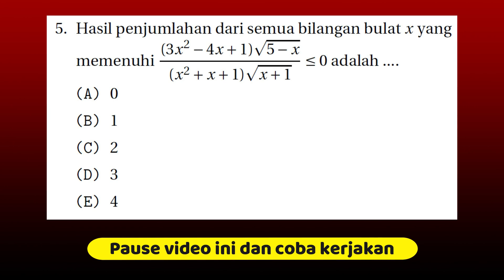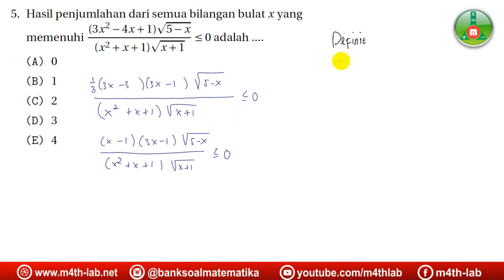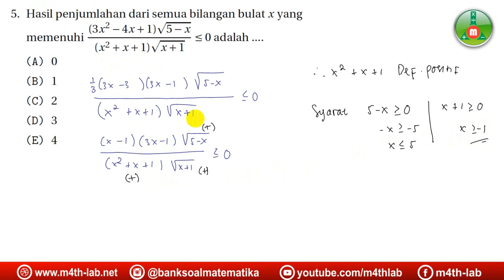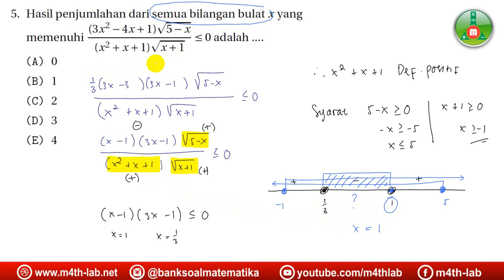Pembahasan SIMAK UI 2019 Matematika Dasar Nomor 5 (Pertidaksamaan)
Pembahasan SIMAK UI tahun 2019 Matematika Dasar soal nomor 5

Konsep Dasar yang perlu dikuasai untuk soal nomor 5 ini adalah:
1) Pertidaksamaan
2) Fungsi Kuadrat (Konsep Definit)